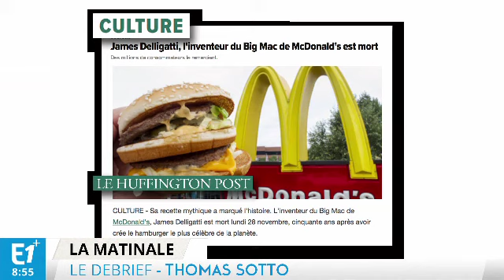Le debrief du 01/12/2016